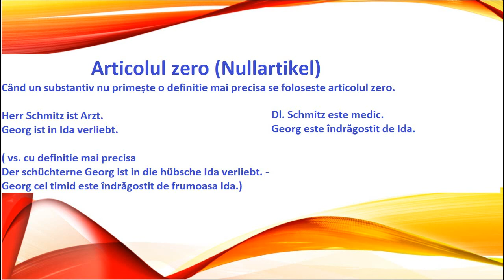Articolul zero in germana